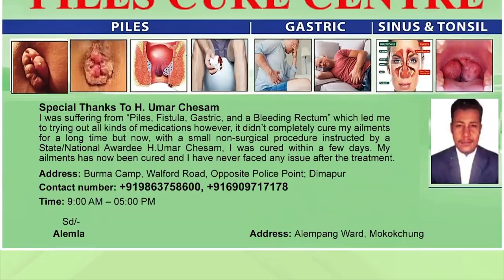PEREN DISTRICT HEALTH SOCIETY LAUNCHES IDCF CENTRES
The District Health Society, Peren on June 27 launched the Intensified Diarrhoea Control Fortnight (IDCF) at Jalukie Women Welfare Hall and across all health units in the district. Peren Deputy Chief Medical Officer Dr. Limakum Aier during his speech highlighted the key actions and prevention of diarrhoea. He further stressed on the importance and use of ORS and Zinc during Diarrhoeal episodes among children